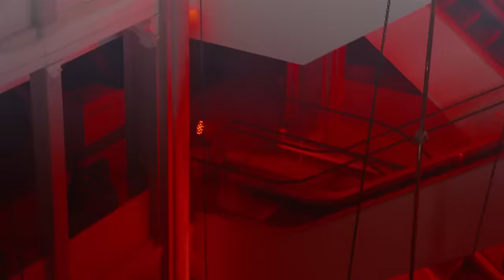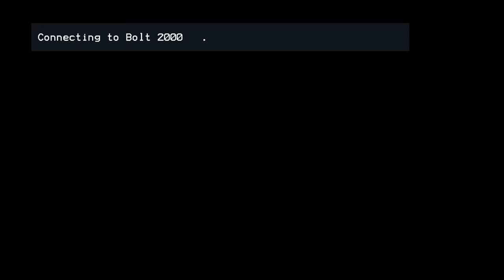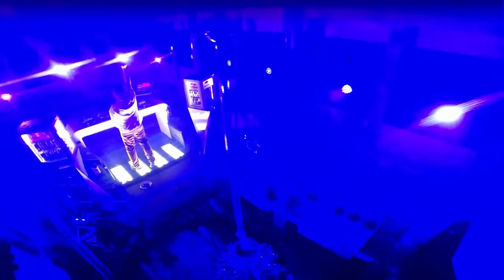Me Myself Online (Illum) [Full Dj Set]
ME, MYSELF, ONLINE
Illum, Copenhagen
Gennem 2020 og starten af 2021 har DJ og producer Martin Jensen haft stort succes med sit livestream koncert Me, Myself, Online, der har været forbi venues som Skovtårnet, F636 Niels Juel Frigatten, Parken, Join Jet, Illum og senest scenetårnet hos Aalborg Kongres og Kultur Center (AKKC) som alt sammen også kan opleves her på YouTube!

Through 2020 and the beginning of 2021, DJ and producer Martin Jensen has had great success with his live DJ set concert Me, Myself, Online, which has been at venues such as Forrest Tower, F636 Niels Juel Warship, The National Stadium, Billund Airport, Illum and most recently on top of the roof at Aalborg Congress and Culture Center (AKKC) which all can be experienced here at Youtube!